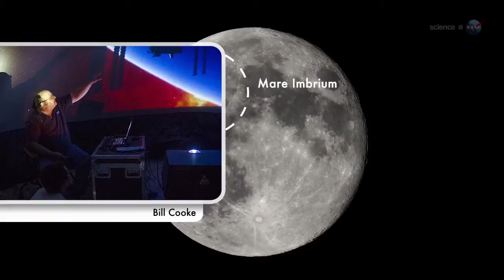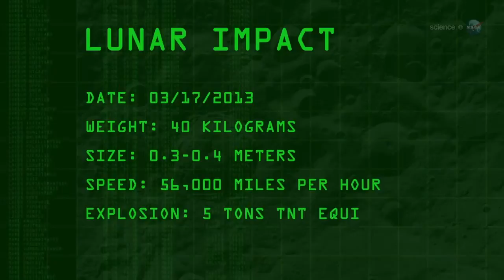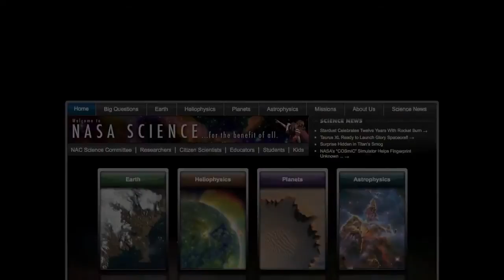56,000 MPH Space Rock Hits Moon - Science@NASA - HD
A NASA moon monitoring telescope captured the blast, which could be seen by the naked eye on Earth, on March 17th, 2013. The object was the size of a small boulder and may be part of a meteor swarm that also flew past Earth.

Credit: NASA